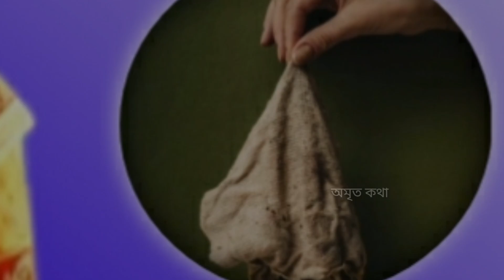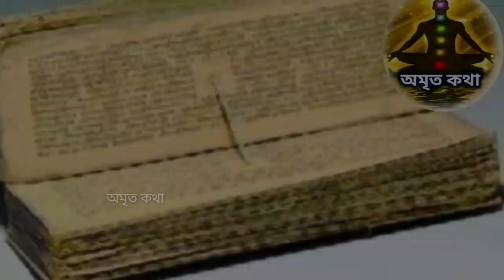মা দুর্গার আগমনের পূর্বে মহালয়ার আগে বাড়িতে এই জিনিসগুলি রাখবেন না | Mahalaya durga puja 2022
মা দুর্গা আগমনের পূর্বে মহালয়া আগে বাড়িতে এই জিনিসগুলি রাখবেন না
নমস্কার দর্শক বন্ধুরা অমৃতকথা এই চ্যানেলে জানাই আপনাদের সুস্বাগতম, বন্ধুরা এই ভিডিওর মাধ্যমে আপনাদের সামনে আলোচনা করা হয়েছে আর কিছুদিনের মধ্যেই ২০২২ সালের দূর্গা পূজার সূচনা হতে চলেছে। মা দুর্গার আগমন হতে চলেছে। আর কিছুদিনের মধ্যেই মহালয়া সম্পন্ন হবে। এই দুর্গাপূজা এবং মহালয়ার পূর্বে আমরা সকলেই বাড়িঘর পরিষ্কার পরিচ্ছন্ন রাখি। এই সময় বাড়ি ঘরদোর পরিষ্কার পরিচ্ছন্ন করার সবসময় এমন কিছু কিছু দ্রব্য রয়েছে যেগুলি বাড়িতে রাখা উচিত নয় এগুলি দুর্গাপূজা এবং মহালয়ার আগেই বাড়ি থেকে দূর করা প্রয়োজন এই দ্রব্য গুলি বাড়িতে বাস্তু দোষ তৈরি করে।